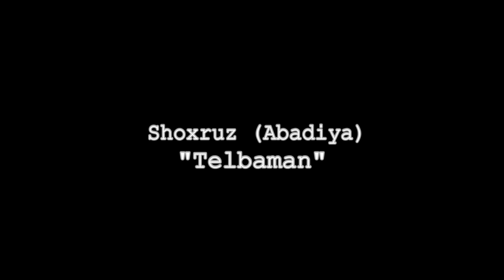Shoxruz Abadiya - Telbaman (clip)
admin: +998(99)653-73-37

🎵TELBAMAN🎵 taronamini taqdim etamiz.✨

-music; Mirjamol Odilov
-text; Mirjamol Odilov
-sound; Mirjamol Odilov
-render; Mirjamol Odilov

Booking ☎️
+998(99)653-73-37